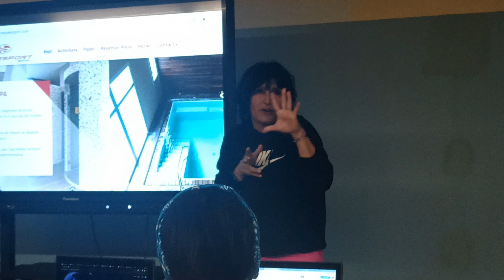Judith Gené (Espai Esport)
Projecte de georeferenciació (MHM-23) que dona visibilitat a diferents dones emprenedores de les Terres de Ponent.